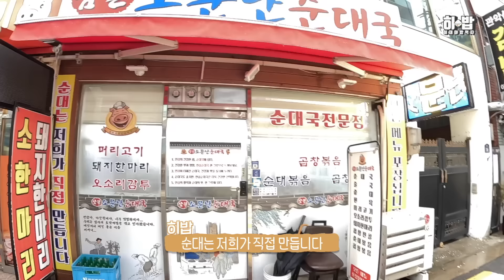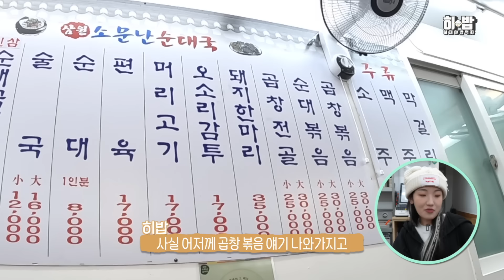본인이 생각해도 경이로운 날 있잖아요..? 끝도 없이 들어가네요..? 순대국으로 시작해서 메인요리 까지! 순대국밥 집 최고 매출 찍어드리기!!